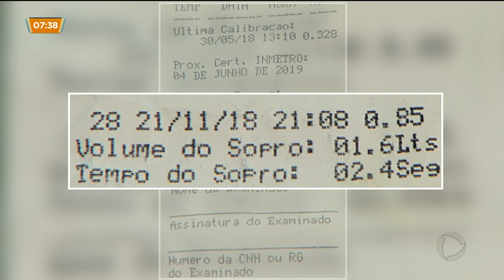Morte no trânsito: motorista bêbado teria provocado acidente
E a imprudência no trânsito se repete. Um motorista bêbado é suspeito de ter provocado o acidente que terminou com a morte de um homem ontem aqui em Goiânia.